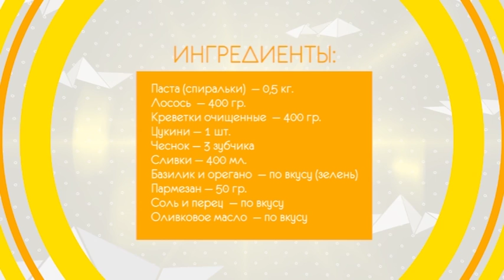УТРО СО ВКУСОМ (ПАСТА С ЛОСОСЕМ)